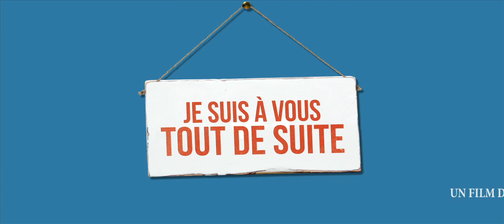JE SUIS À VOUS TOUT DE SUITE - Teaser 2